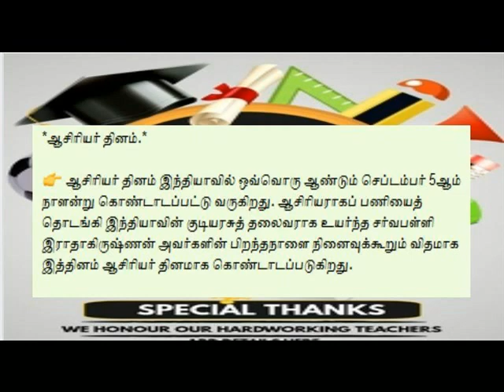HAPPY TEACHERS DAY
A teacher always wants the best for their students. They keep in mind a student's interest, talent and capability while educating them.